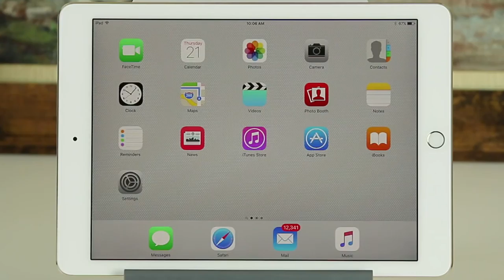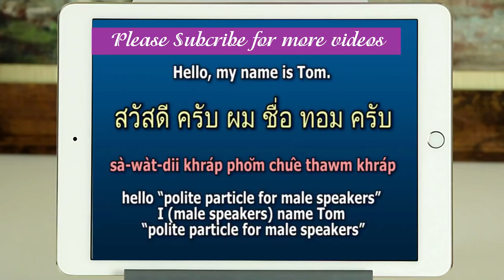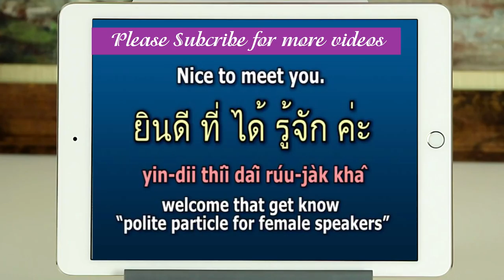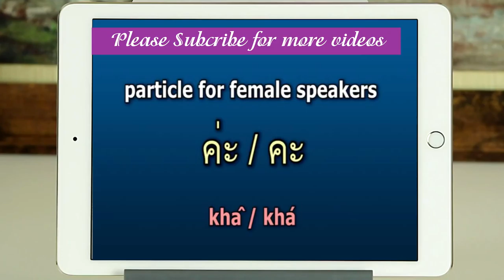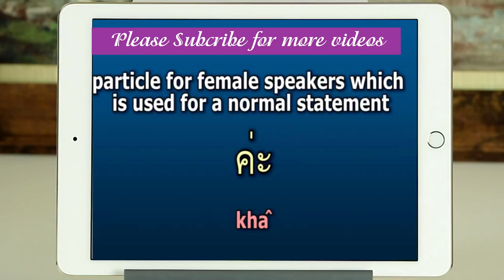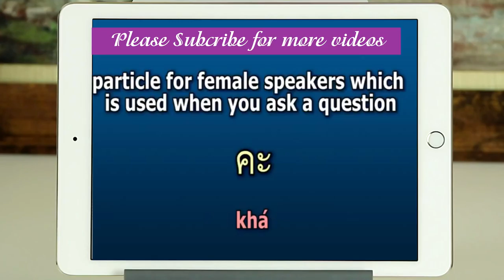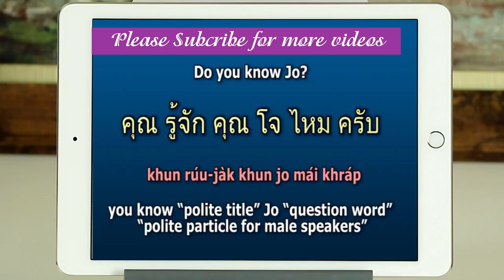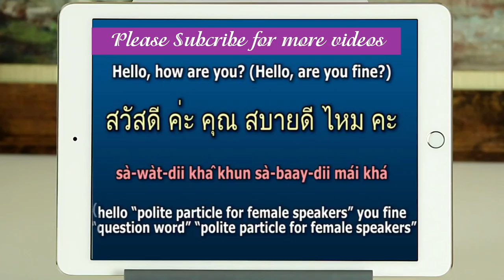LTP the conversation Lesson 3